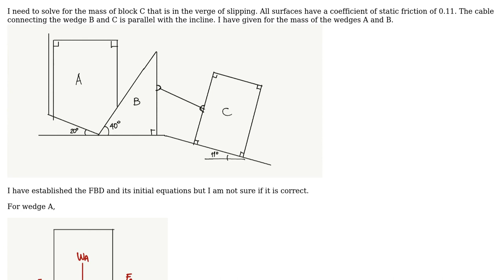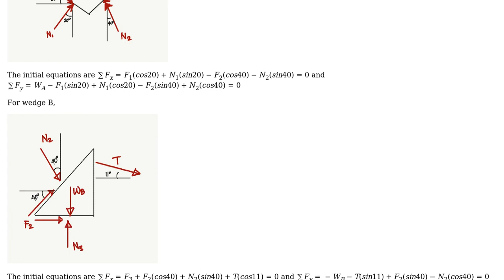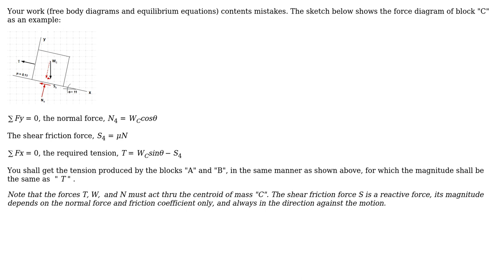Engineering: Friction in Wedges: finding the mass of the block C on the verge of slipping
With thanks & praise to God, and with thanks to the many people who have made this project possible! You are responsible for your own actions.